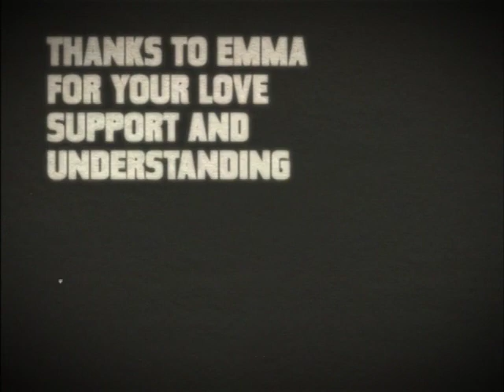What Barry Says by Simon Robson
Track 11 (of 20) on the 2004 dvd 'onedotzero_select dvd 3'
onedotzero_select dvd 3 features twenty creative works from directors at the forefront of the new wave of moving image.

Leading graphic talents include Precursor, Richard Fenwick, Intro, Pleix and Psyop with rising stars Ruben Fleischer, Simon Robson and Dan Chambers to create a vibrant and essential mix of creative visions and styles.

Continuing onedotzero's strong affiliation with pioneering music styles and independent labels, music featured includes Aphex Twin [Warp], Mogwai [Pias], alongside artists Madvillain [Stones Throw], DJ Format and 2004's Mercury Music prize winners, Franz Ferdinand.

The majority of the material on the dvd was originally screened at the flagship festival in May 2004, and toured internationally across Asia, Europe, Americas, Australia, and the UK.

Released 11th Oct 2004.

20 x short films
65 minutes
Certification: E (exempt)
PCM Stereo